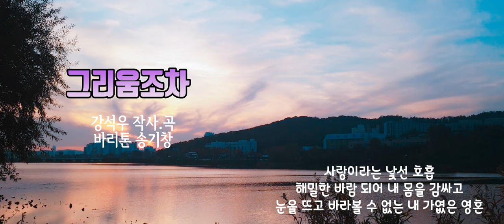가곡 [그리움조차] -강석우 시, 작곡, 바리톤 송기창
방송인이자 배우인 강석우님이
시를 쓰고, 곡을 붙인 [그리움조차]
바리톤 송기창님 목소리로 감상해 보세요.

▪️그리움조차
강석우 시.작곡
송기창(Kee-Chang Song)
강석우가곡 Vol.1

하루가 저물어 갈 무렵
먼데 바라보는 그대의 눈길
왜 내 심장은 한숨 쉬는가
초췌한 내 이마에 노을이 물들 때
희미해진 그대의 이름을 기억 하리
사랑이라는 낯선 호흡
해밀한 바람 되어 내 몸을 감싸고
눈을 뜨고 바라볼 수 없는 내 가엾은 영혼

KineMaster
CapCut
Inshot
VLLO
Video Maker
Power Direct
Background Eraser
Snapseed
글씨팡팡
멸치

★★ 영상 편집에 사용한 어플리케이션 ★
KineMaster
CapCut
Inshot
VLLO
Video Maker
Power Direct
Background Eraser
Snapseed
글씨팡팡
멸치